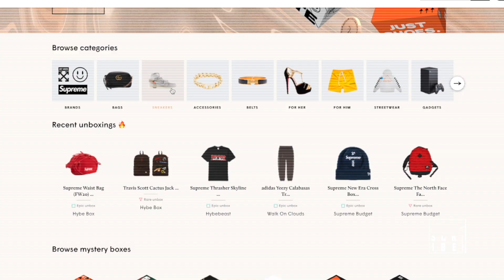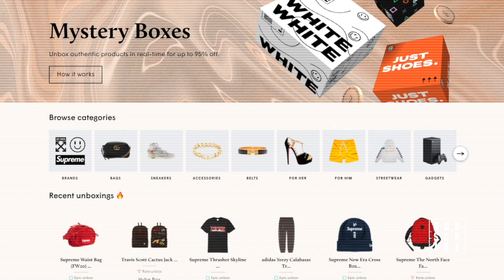SURPRISING A VERY SPECIAL GIRL!!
Hey guys! I really hope you all enjoyed the video. Huge shout out to Hybe to sponsoring this video and making this all possible. I’m so grateful that God brought me, my Dad and my family in Costa Rica together and I’m so happy I was able to give them some amazing gifts from Hybe. They have an insane amount of mystery boxes containing dope products ranging from PS5 and XBOX to Gucci, Supreme and all the sneakers you could imagine and more all accessible at Hybe.com! For real, don’t forget to check them out and to click the link above for a free box and +10% bonus on your first deposit when you sign up!